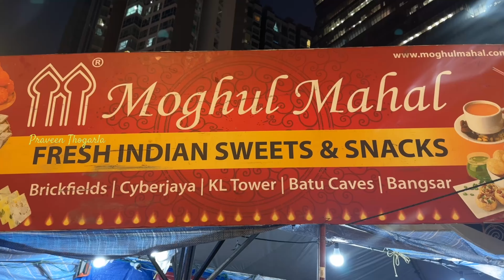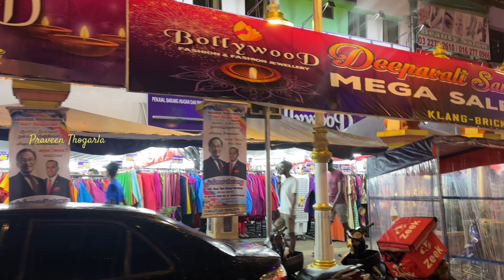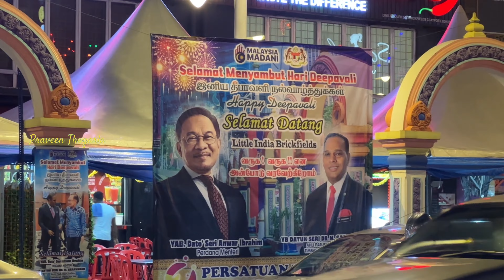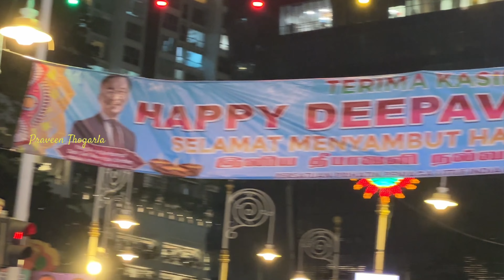Deepavali | Little India Got Ready For Deepavali | Kuala Lumpur | Praveen Thogarla